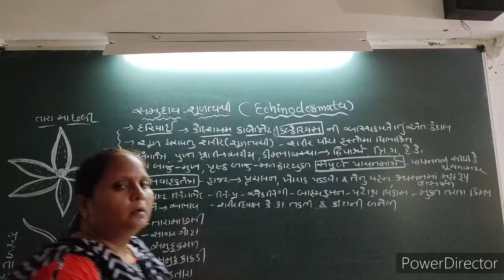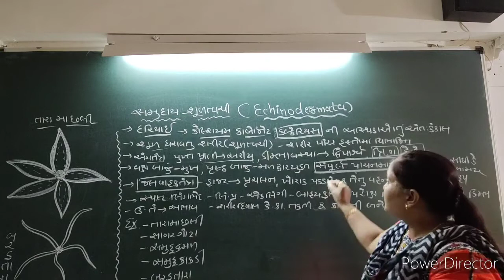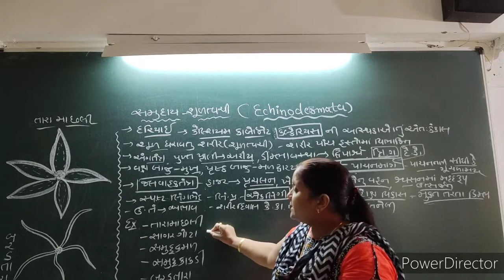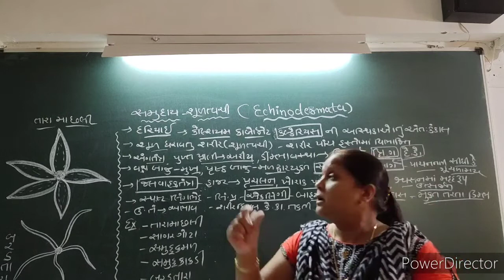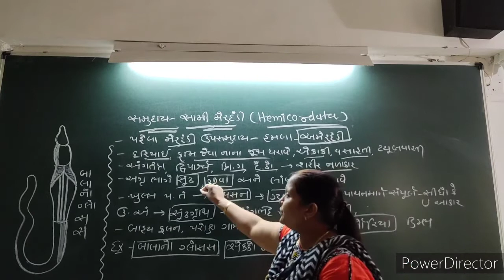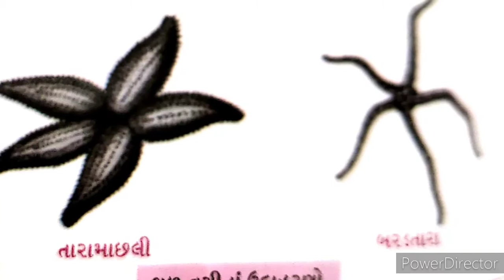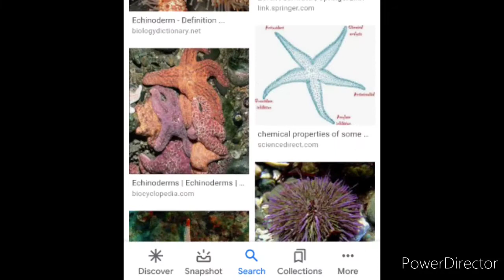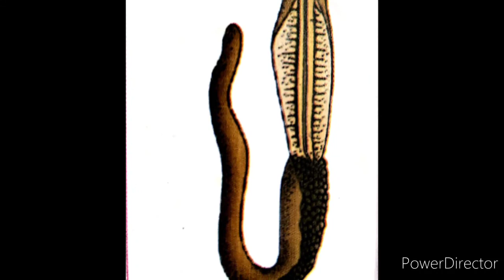Biology (std-11-chap-4)/9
Echinodermata (સમુદાય-શૂળ ત્વચી),Hemichordata (સમુદાય-સામી મેરુદંડી)(lecture-9)